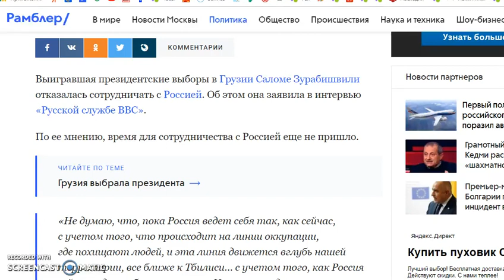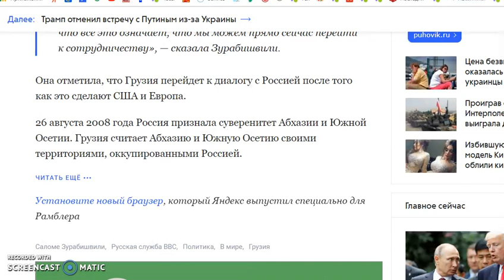Новый президент Грузии Саломе Зурабишвили отказалась сотрудничать с Россией